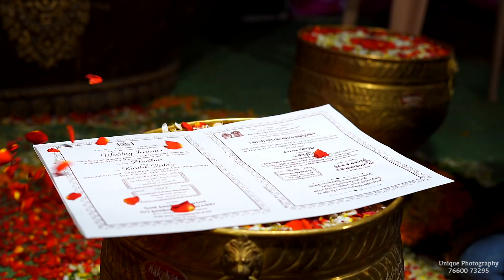Madhavi Haldi Promo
Unique Photography